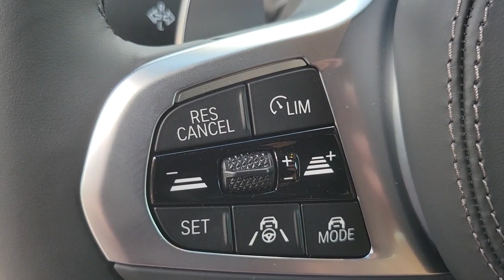2023 BMW X6 Lakeland, Plant City, Winter Haven, FL P9N83055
Heated Leather Seats, NAV, Sunroof, Satellite Radio, Power Liftgate, Panoramic Roof, All Wheel Drive, Turbo. EPA 25 MPG Hwy/21 MPG City! Black Sapphire Metallic exterior and Cognac Sensafin interior, xDrive40i trim. READ MORE!KEY FEATURES INCLUDELeather Seats, Navigation, Panoramic Roof, Power Liftgate, Turbocharged, Satellite Radio, iPod/MP3 Input, Hands-Free Liftgate, Apple CarPlay, Smart Device Integration, Heated Leather Seats. Rear Spoiler, MP3 Player, Sunroof, All Wheel Drive, Onboard Communications System.OPTION PACKAGESM SPORT PACKAGE Wheels: 20 x 9 M Star-Spoke Bi-Color (Style 740M), Shadowline Exterior Trim, Adaptive M Suspension, Aluminum Tetragon Trim, M Sport Exhaust System, M Steering Wheel, M Sport Pkg, Without Lines Designation Outside, Aerodynamic Kit, WHEELS: 22 M DOUBLE-SPOKE BLACK (STYLE 742M) 22 x 9.5 front and 22 x 10.5 rear, Tires: 275/35R22 Fr & 315/30R22 Rr Performance, Non run-flat, Space-Saver Spare, Increased Top Speed Limiter, DRIVING ASSISTANCE PROFESSIONAL PACKAGE Active Driving Assistant Pro, Active Cruise Control w/Stop & Go, Active Lane Keeping Assistant w/side collision avoidance, steering and traffic jam assistant, automatic lane change, evasion assistant and Cross-Traffic Alert Front, Extended Traffic Jam Assistant, For limited access highways, LUXURY SEATING PACKAGE Front Ventilated Seats, Multi-Contour Seats, lumbar support, Front Massaging Seats, PREMIUM PACKAGE Remote Engine Start, WiFi Hotspot, complimentary 3-month or 3GB trial, Head-Up Display, Wireless Charging, harman/kardon SURROUND SOUND SYSTEM, PARKING ASSISTANCE PACKAGE Active Park Distance Control, Drive Recorder, Surround View w/3D View, Rear View Camera, Parking Assistant Plus, 4-ZONE AUTOMATIC CLIMATE CONTROL.Horsepower calculations based on trim engine configuration. Fuel economy calculations based on original manufacturer data for trim engine configuration. Please confirm the accuracy of the included equipment by calling us prior to purchase.
LUXURY SEATING PACKAGE  -inc: Front Ventilated Seats  Multi-Contour Seats  lumbar support  Front Massaging Seats,BROWN-METALLIC ASH GRAIN WOOD TRIM,4-ZONE AUTOMATIC CLIMATE CONTROL,MULTI-CONTOUR SEATS  -inc: lumbar support,ILLUMINATED KIDNEY GRILLE,WIRELESS CHARGING,BLACK SAPPHIRE METALLIC,DRIVING ASSISTANCE PROFESSIONAL PACKAGE  -inc: Active Driving Assistant Pro  Active Cruise Control w/Stop & Go  Active Lane Keeping Assistant w/side collision avoidance  steering and traffic jam assistant  automatic lane change  evasion assistant and Cross-Traffic Alert Front  Extended Traffic Jam Assistant  For limited access highways,M SPORT PACKAGE  -inc: Wheels: 20 x 9 M Star-Spoke Bi-Color (Style 740M)  Shadowline Exterior Trim  Adaptive M Suspension  Aluminum Tetragon Trim  M Sport Exhaust System  M Steering Wheel  M Sport Pkg  Without Lines Designation Outside  Aerodynamic Kit,WHEELS: 22 M DOUBLE-SPOKE BLACK (STYLE 742M)  -inc: 22 x 9.5 front and 22 x 10.5 rear  Tires: 275/35R22 Fr & 315/30R22 Rr Performance  Non run-flat  Space-Saver Spare  Increased Top Speed Limiter,PARKING ASSISTANCE PACKAGE  -inc: Active Park Distance Control  Drive Recorder  Surround View w/3D View  Rear View Camera  Parking Assistant Plus,HARMAN/KARDON SURROUND SOUND SYSTEM,SHADOWLINE PACKAGE  -inc: Illuminated Kidney Grille  Extended Shadowline Trim,PREMIUM PACKAGE  -inc: Remote Engine Start  WiFi Hotspot  complimentary 3-month or 3GB trial  Head-Up Display  Wireless Charging,COGNAC  SENSAFIN UPHOLSTERY,Turbocharged,All Wheel Drive,Power Steering,ABS,4-Wheel Disc Brakes,Brake Assist,Aluminum Wh